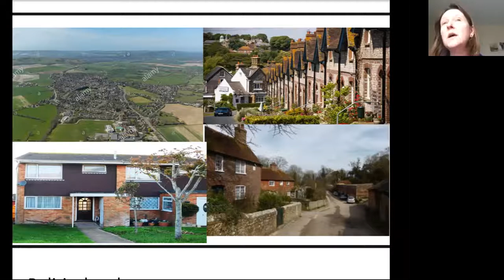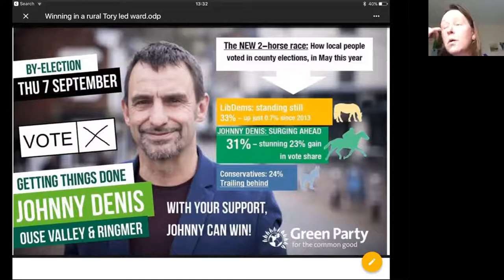Zoe Nicholson on Winning 2 by-elections in Lewes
Talk to Oxfordshire Green Party campaign launch.